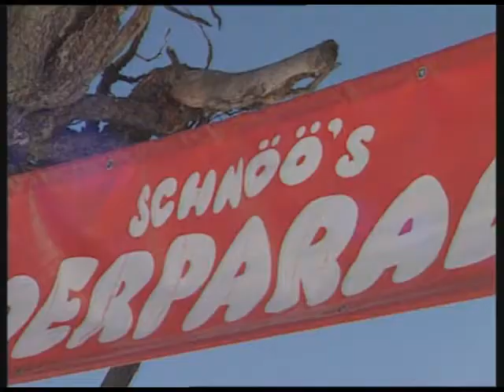Grächen Zwitserland Ski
Video over de Zwitserse skiplaats Grächen.